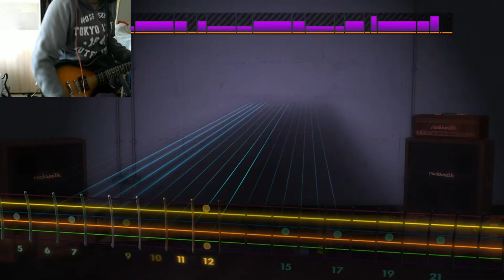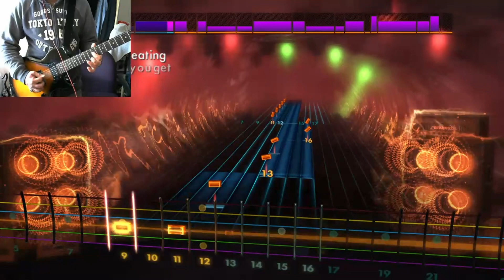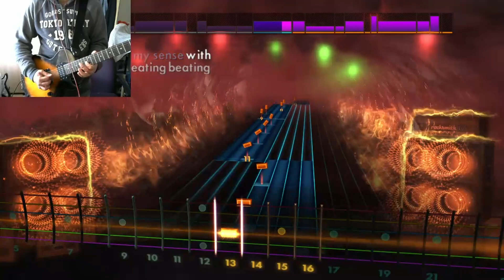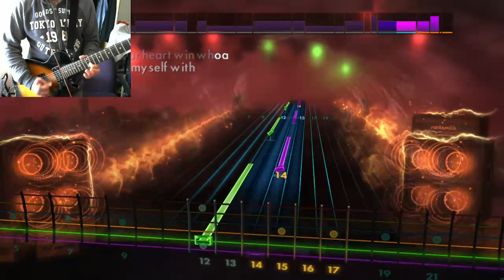That's What You Get - Paramore [Eb DropDb] LEAD | Rocksmith CDLC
I've made this mistake before and I'll keep doing it again and again because my weakness is that I always care too much.